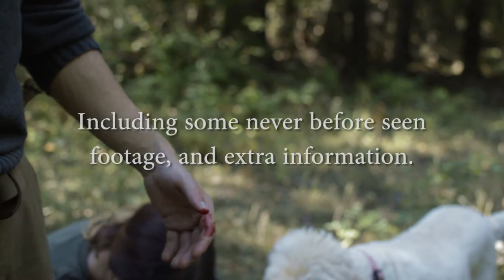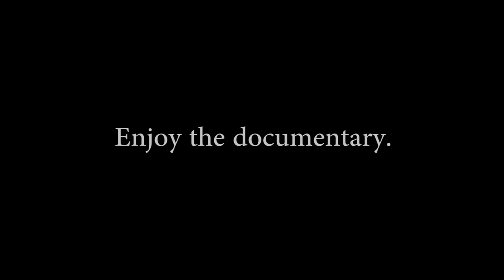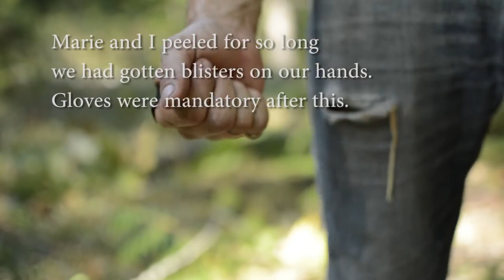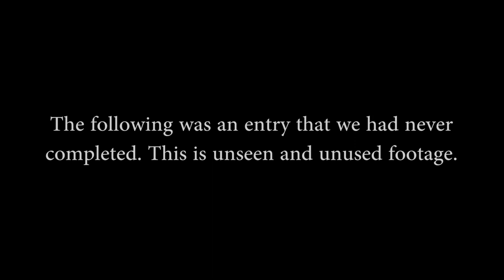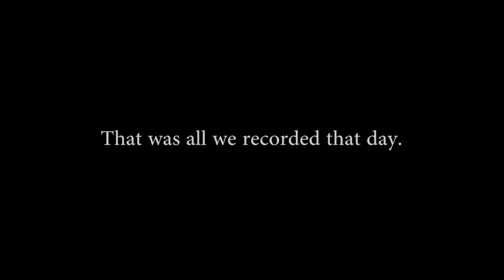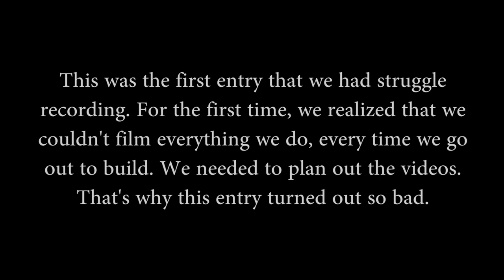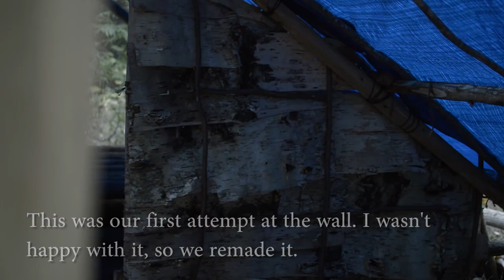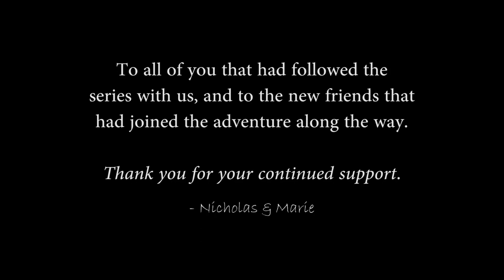Building a Long-term Camp in the Canadian Wilderness | FULL DOCUMENTARY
This video is a full hour long documentary of I and Marie's adventure building our long-term bushcraft camp, camp Firlend. Follow us as we go through our 9 part building series of the camp, all packed into one video. Also included are some never before seen failed footage including extras that had been cut, and even failed entries. Along with the addition of extra information explaining what we did and why we did it, not shown in the separate entries in the series. So relax, and enjoy the documentary.